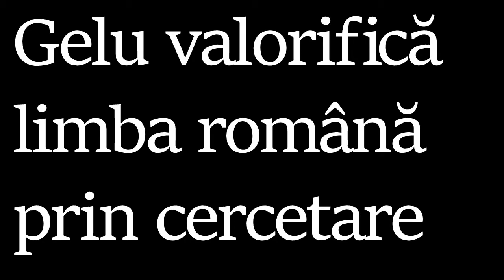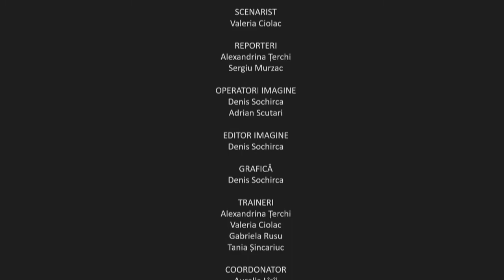Special for Alexandrina Terchi and Ciolac Valeria